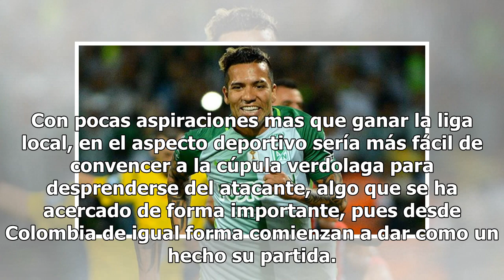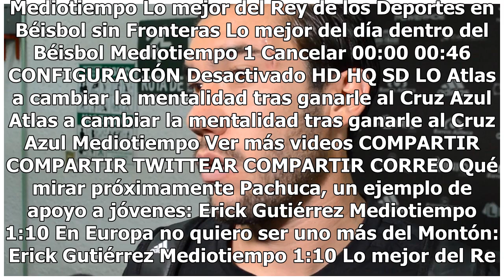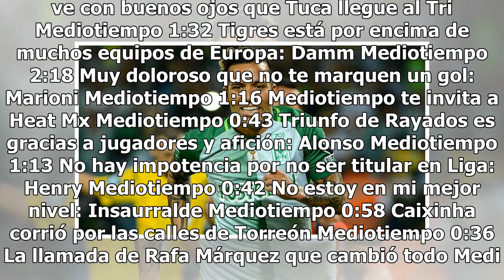El colombiano Dayro Moreno será del Atlas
El cuadro de los Rojinegros del Atlas se encuentra en las negociaciones por el delantero colombiano, Dayro Moreno y ya están muy avanzados con el fin de repatriar al atacante y vuelva a jugar en la Liga MX, en donde se consagró campeón de goleo con los Xolos de Tijuana; todo indica que se vestirá co...